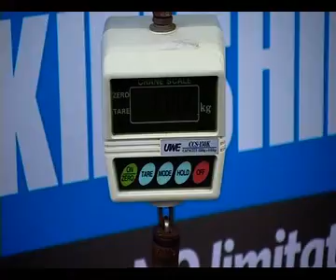King of Jetskifishing 3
Feature on Television New Zealand News and Sport of the Top Catch King of Jetskifishing Tournament, February 20th 2011. Check out are other great videos of Jetskifishing!